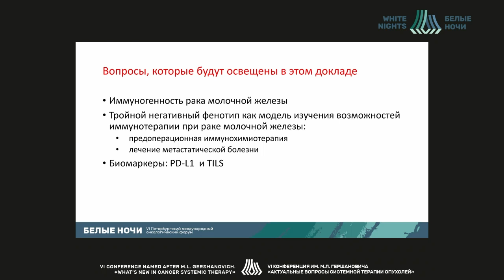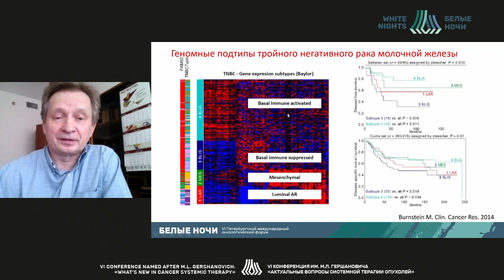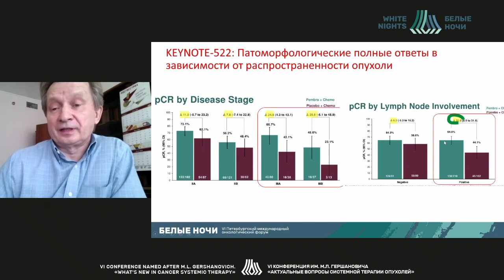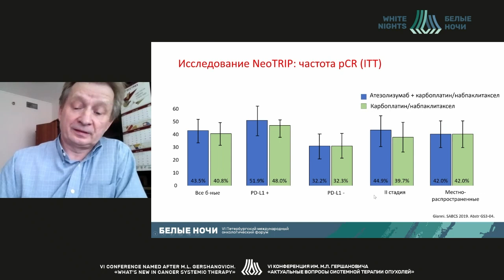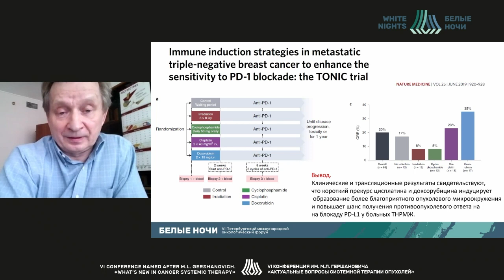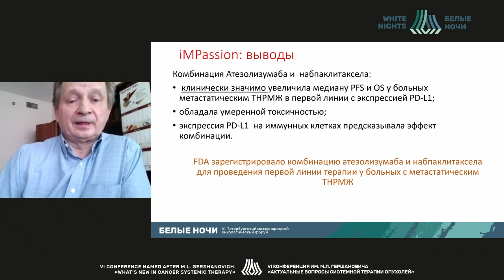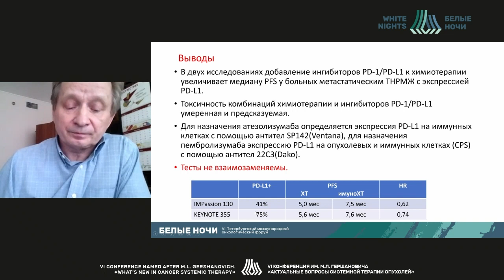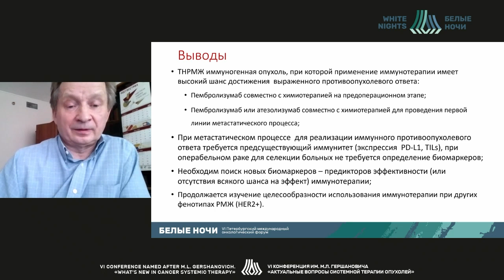Активация противоопухолевого ответа - новая лечебная стратегия у больных раком молочной железы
Тюляндин Сергей Алексеевич - заведующий отделением клинической фармакологии и химиотерапии ФГБУ «НМИЦ онкологии им. Н.Н. Блохина» Минздрава России, д.м.н., профессор, Москва